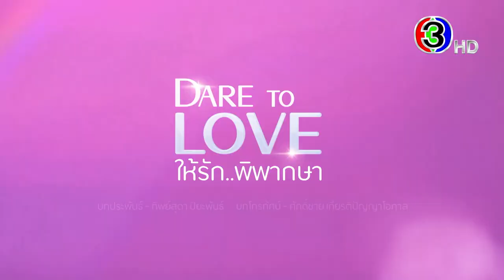ให้รักพิพากษา เริ่ม 24 ก.ย. นี้ | 3Plus